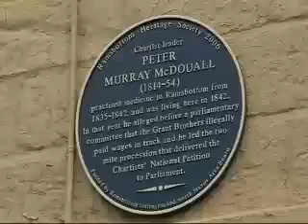How Ramsbottom got its name.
A clip from the One Show, BBC.